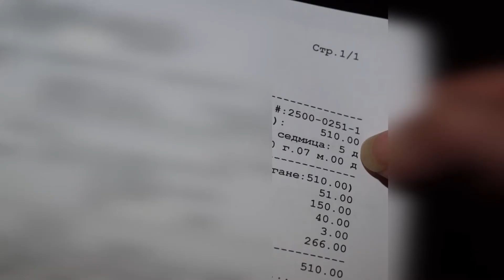Здравни инспектори искат по-високи заплати